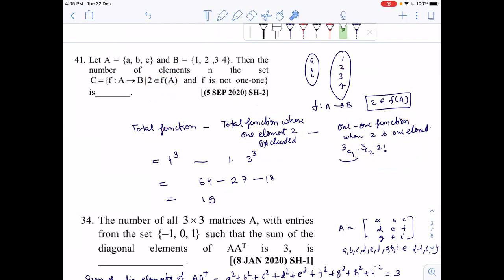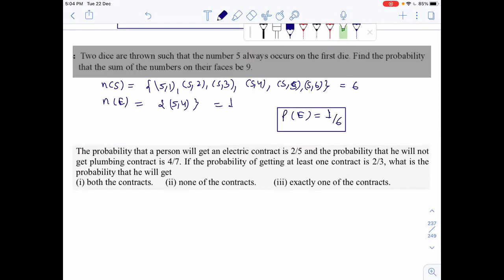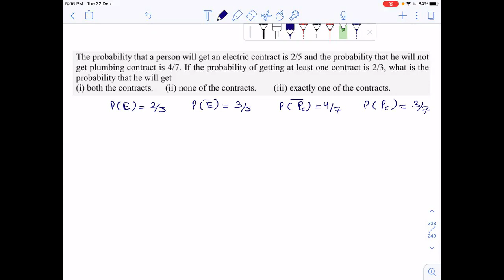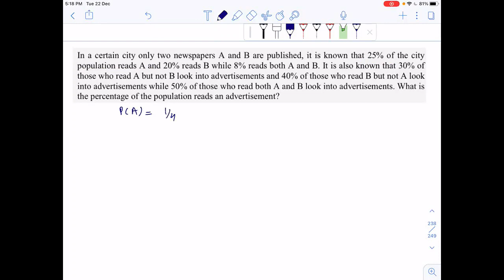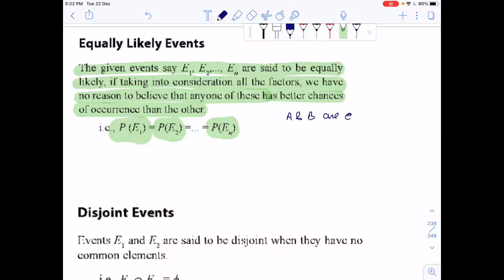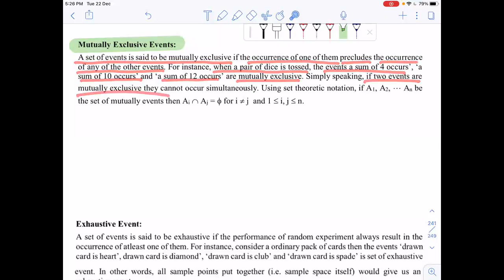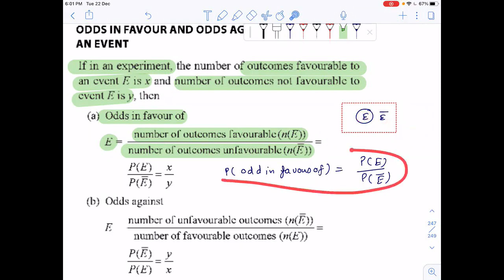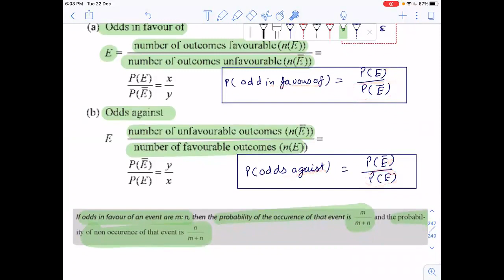Lecture 61:CJMR batch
concept of probability based on set theory,
when P(A  Intersection B) and P(A U B) is maximum and minimum,
Equally Likely events, mutually exclusive Events, Exhaustive Events,
Independent Events, Disjoints  events,
Concept and question based on that events